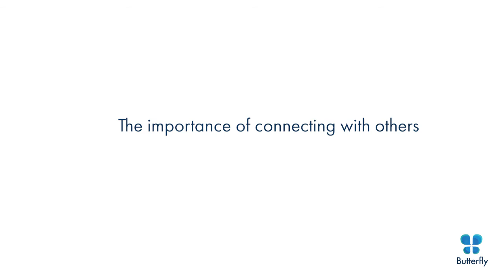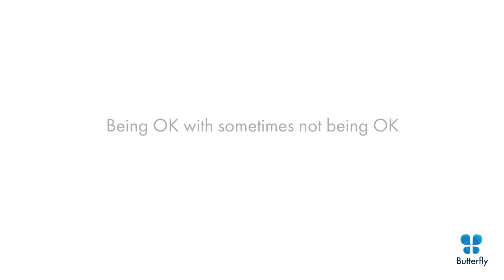Talking about eating disorders helps - TJ (Full Conversation)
As part of our 'Talking helps' Conversation series we spoke to TJ about his experience living with anorexia nervosa.

When TJ left school to go to University he'd decided to create a new version of himself, and change some things. One of the things was the way that he looked and it wasn't long before that went a little bit out of control.

There was a really heavy focus on the way that he looked. Seeing on TV shows, YouTube, Instagram and Facebook this perfect person or this perfect young man who looked a particular way and he never saw himself like that. So he found himself retracting from engaging with his friends and family. He started to not do too well in University either because his focus was on the way that he looked making it really hard to engage with anything else that was happening in his life.

TJ believes that finding the right connection with someone that you feel comfortable talking to means a lot. It gets easier when you talk about it. But initially there were quite a few barriers when it came to him understanding what he was going through as well as seeking and accepting support. One of the barriers was, as a young man, whenever he head anything about eating disorders or body image challenges in the media it was always young women.

TJ believed that being male made it a little bit tougher to actually reach out for support because he didn't see himself in any of the media about eating disorders. Whether that was on Facebook, online or on TV it all seemed to be for young women and he didn't feel like he fitted into that.

He also found that his cultural background made it quite tough too. Coming from a cultural background where usually mental health isn't spoken about he locked it away in a box and didn't tell anyone about it. That was a barrier for TJ to reach out and seek help too. He now knows that there is always someone that you can talk to about your mental health, about the things that you're going through. It's really important that to start that conversation and keep it going because if you can't talk to your friends, you can't talk to your family there is always someone you can reach out to talk to.

Anyone of any age, gender, culture or background can experience eating or body image concerns. Watch our full video series to see that there are as many different eating disorders as the people who experience them.

You'll see that eating or body image concerns can have a serious impact on your life. However, you're not alone, and you don't need to do it all by yourself.

That's why our confidential, free and expert support team are here from 8am to midnight AET, seven days a week, ready to talk. Because talking can help.